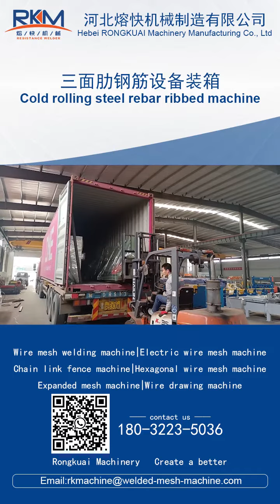the loading video of the cold rolling steel rebar ribbed machine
there is a cold rolling steel rebar ribbed machine is loading
Sunny Sun
Wechat : rkmfactory